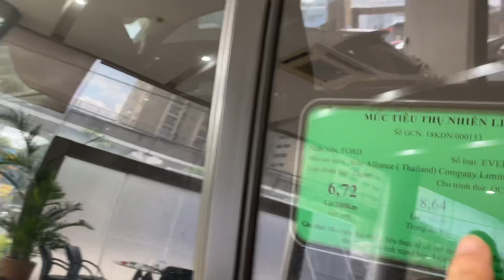Thanh lí Ford Everest Máy dầu nhập khẩu! Giá gốc! Tội gì mua Fortuner, Santafe kèm lạc: 0965525989